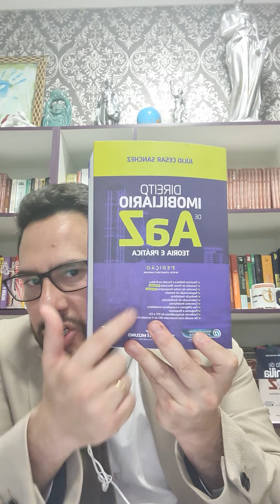Reintegração de Posse - Ação Reivindicatória - liminar de desejo - Professor Júlio César Sanchez